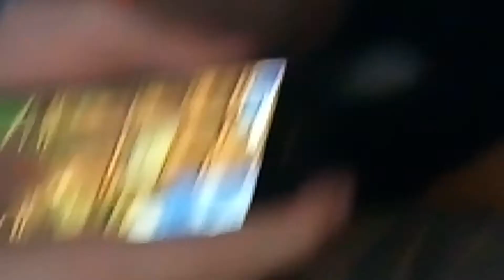JUST FOR ENTERTAINMENT